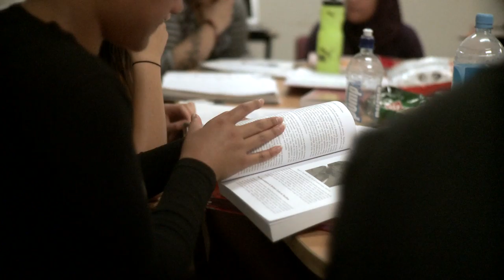Saia Mataele - BA student in Sociology and Pacific Studies (Part One)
Saia is a third-year Bachelor of Arts student of Tongan descent double majoring in Sociology and Pacific Studies with the Faculty of Arts at The University of Auckland. Follow his experiences from a first-year student to his final year of undergraduate study, being a Tuakana mentor and why he's considering postgraduate study.

Video produced by Lindsey Spitler, Faculty of Arts Promotions Team and shot by Adam King (MA in Screen Production, The University of Auckland).